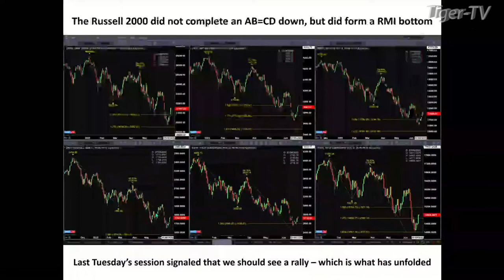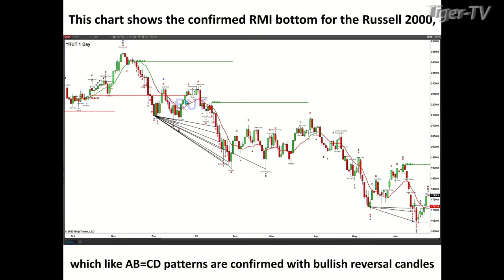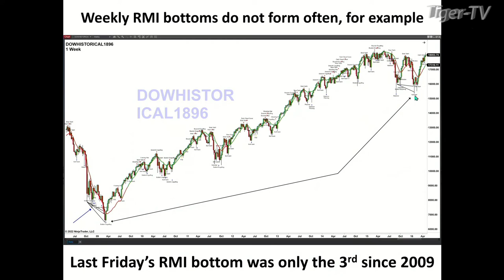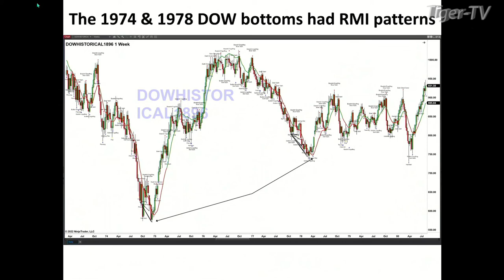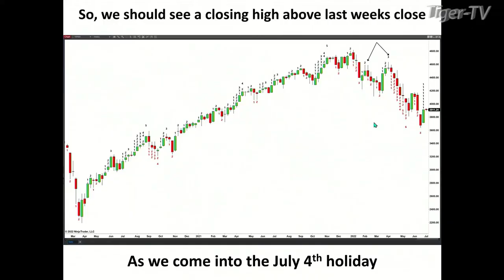June 27th, Steve Rhodes on The Tom O'Brien Show - 2022